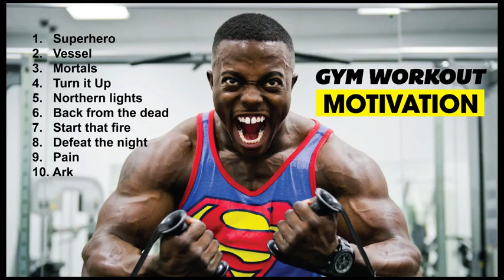Spor Yaparken Dinlenecek Müzikler 2020